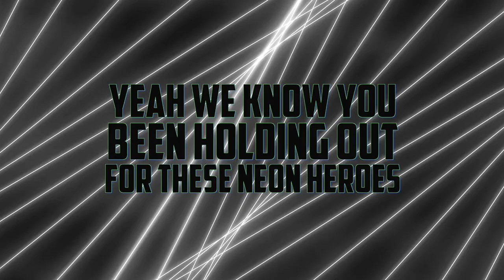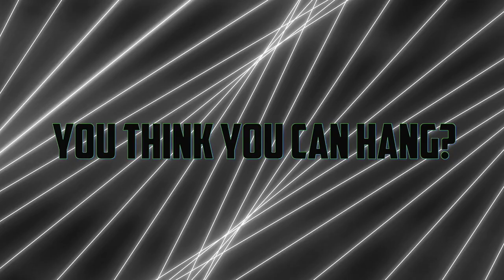Stingray Allstars Marietta Neon 2022-2023